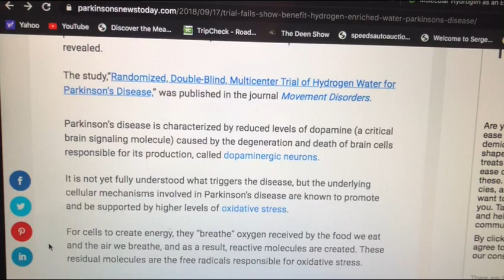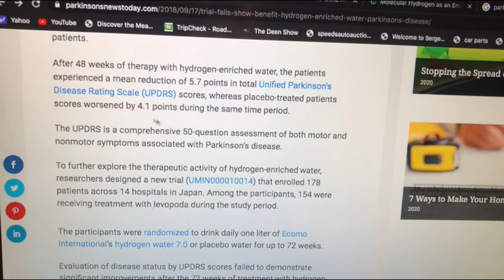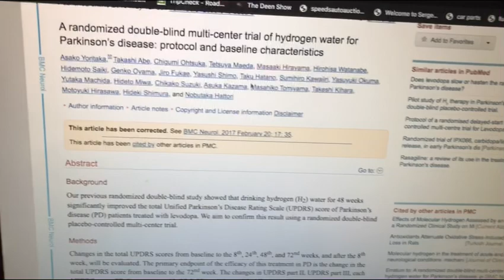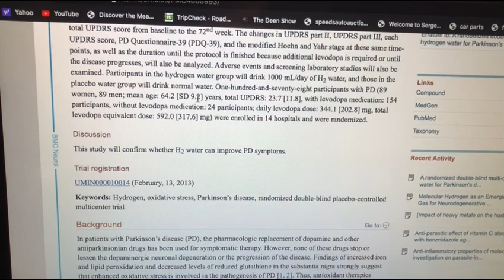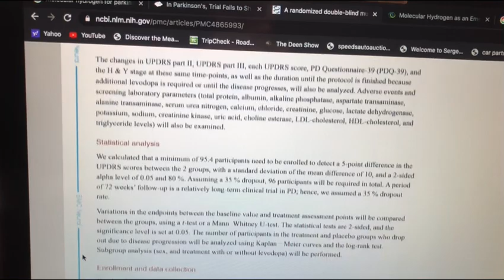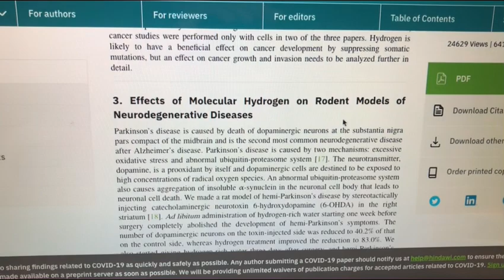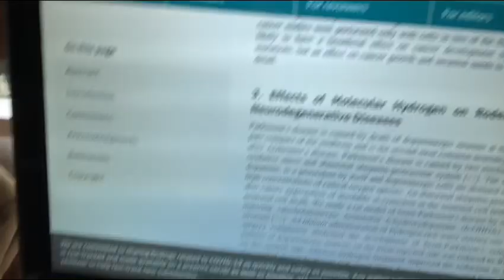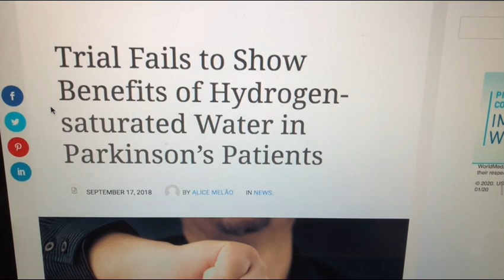#226 Molecular hydrogen H2 for Parkinson’s/dementia/Alzheimer?Or a conspiracy science?Or fake news?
This is not intended as medical advice. Hydrogen man shares his opinions on what molecular hydrogen can potentially do parkinsons, dementia, alzheimers, and neurodegenerative studies.
Hman shares why in his opinion why the studies could be better, by using molecular hydrogen properly.
Link for an excellent inexpensive water filtration system
And here is the link for the minerals I use / recommend for remineralizing my distilled water. People have been asking the best way to purify water or the way I do it.  I distill my water and then remineralize the water.  Here is a link to the best distiller company and distillers that I have found.  Hope this answers everyones questions. Update

Hydrogen man answers the question, is molecular hydrogen truly helpful or amazing for health?  I've had a lot of experience with H2 (molecular hydrogen) for years.  After many years of research and trial and error, I discovered that if you make H2 properly / safely, have the proper PPM levels, consume the proper Mg, then I truly have seen amazing things happen with peoples health.  There is also a lot of science to back up the amazing potential benefits of H2.  I hope this video is helpful for people to understand the true power of H2 and sincerely hope people will share this amazing miracle that could possibly help others who are either suffering from medical issues or simply want to prevent medical issues in their lives.  Maybe even improve their sport performance and become better and happier people.  Here are a few links people might find helpful.

Link for an amazing diabetes story, which doctors thought was impossible, check it out, it's truly remarkable.

Link for blood sample before and after using H2 from a 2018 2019 Lourdes Hydrofix (premium)

Link for the best hydrogen machine in the world (same model I personally use)

Link for my own personal healing journey that led me to the miracle of molecular hydrogen.